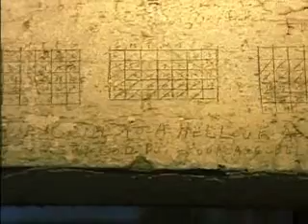Missouri State Penitentiary Prison Tower | Living St. Louis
Living St. Louis producer Patrick Murphy tours the Missouri State Penitentiary in Jefferson City. By 1935, it was the largest prison in the United States with 5,000 inmates. The penitentiary closed its doors in 2004.